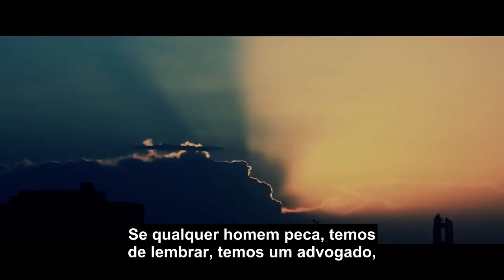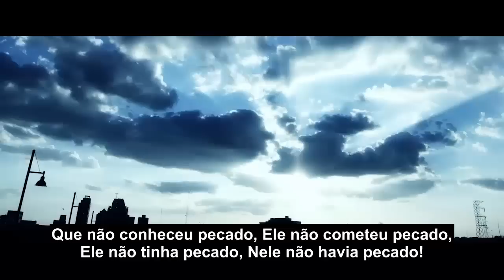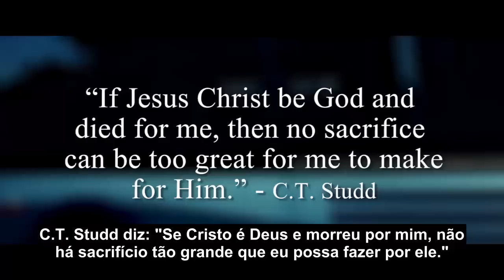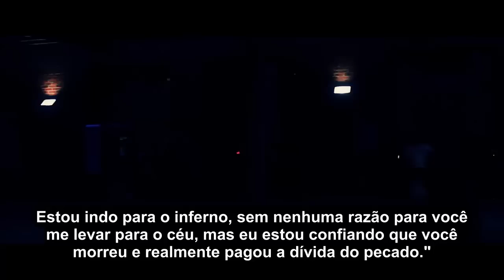Jesus Cristo é Sua Única Esperança - Bob Jennings (Portuguese)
Neste vídeo com um trecho de mensagem, Bob Jennings prega sobre a única esperança da humanidade, Jesus Cristo. Não há nenhum outro caminho para alguém chegar ao céu, mas atravé de Cristo somente. (João 14:6)